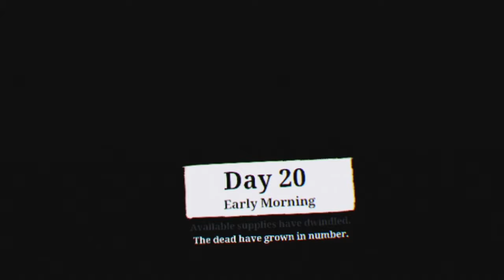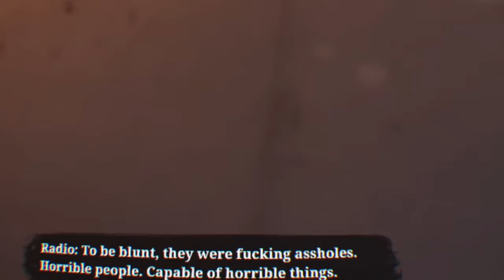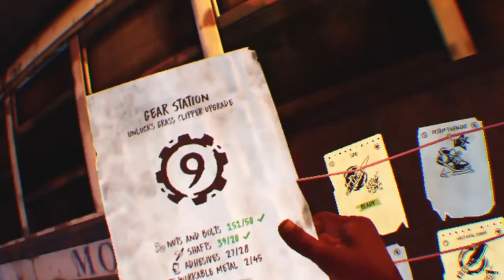First vr video walking dead